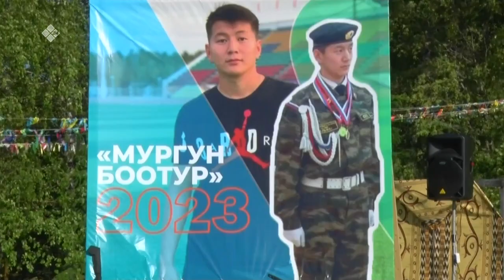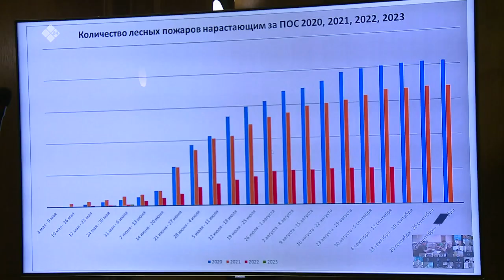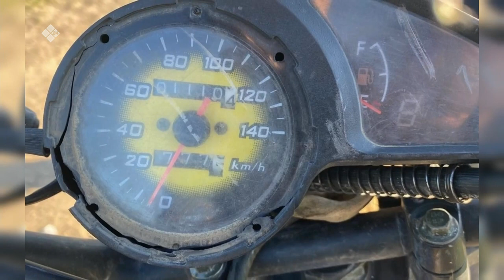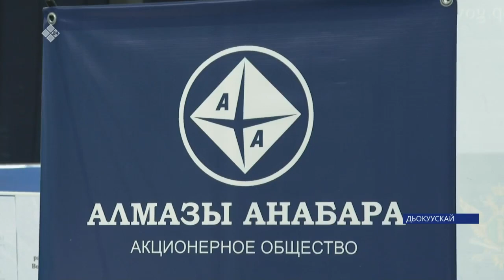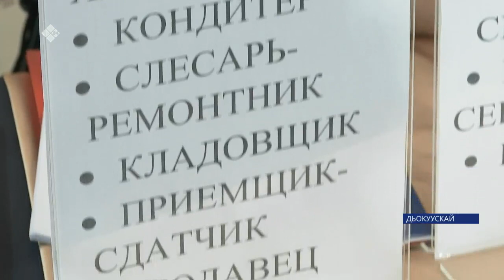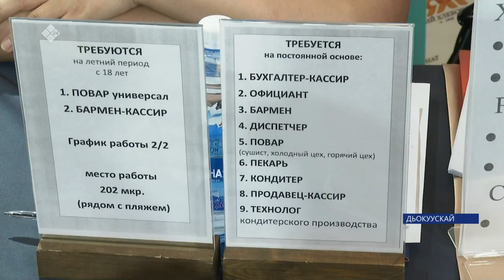«Саха сирэ» информационнай биэрии. Бэс ыйын 23 күнэ 20:30